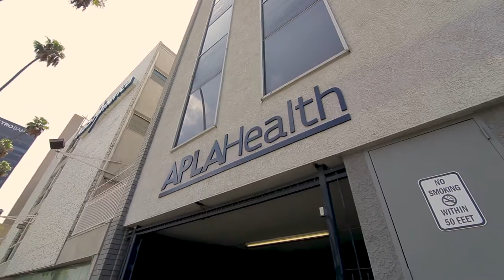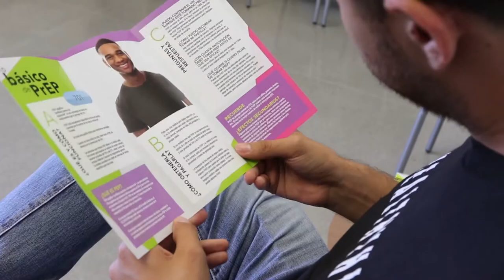APLA Health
APLA Health’s mission is to achieve health care equity and promote well-being for the LGBT and other underserved communities and people living with and affected by HIV.